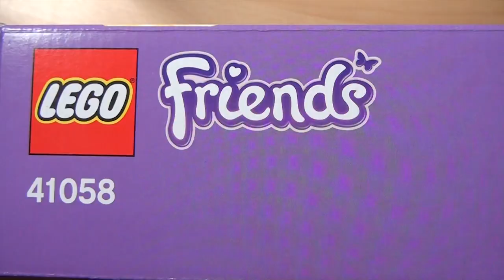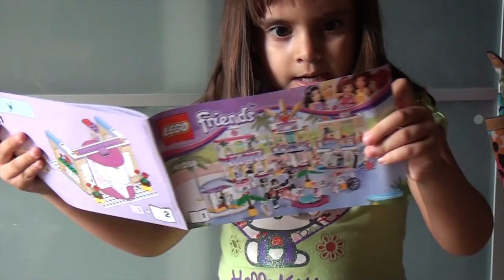El centro comercial de Lego Friends - Laia Land - #41058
En este vídeo de Laia Land hacemos un unboxing / toy review del Centro Comercial de Lego Friends. Es un juguete muy grande de Lego que consta de 3 "edificios" de tiendas y un montón de complementos que conforman el centro comercial de Lego Friends.
No te puedes perder este video en el que abrimos el centro comercial de lego friends.

♥ Besito corazón para todos ♥